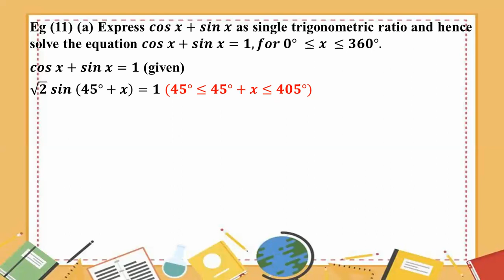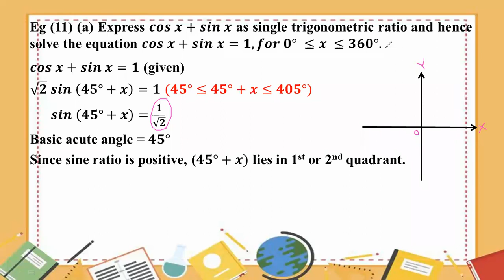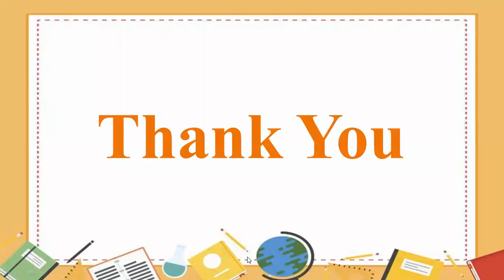# Grade 11 Math (new course) ch 10 (eg 11- a)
(Part - 22)
Chapter 10 trigonometry
Eg - 11 (a)